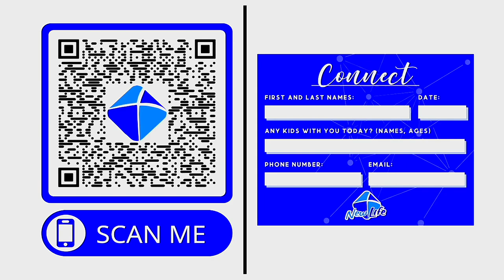"My way" - pastor Misha Shakurov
New Life Church Sunday 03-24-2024

00:00 - Intro
00:32 - Announcements
04:38 - Communion
09:46 - Sermon